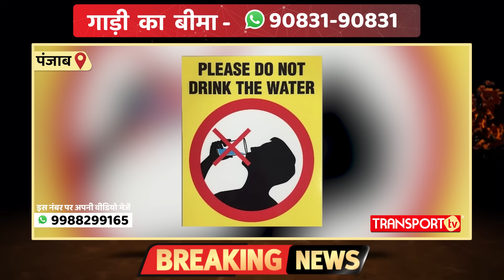मालिक ने जड़ा दूसरों को तमाचा अगर ड्राइवर नहीं तो कोई भी नहीं ! | TRANSPORT TV | V-4122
देखा आपने ये वीडियो एक उद्धरण हैं जिस से बाकी कंपनियों को भी कुछ सीखना चाहिए। पंजाब के एक फैक्ट्री मालिक ने ये सभीत कर दिया कि इंसानियत नाम की भी कोई चीज़ होती है।  कैसे ? आइए देखते हैं।